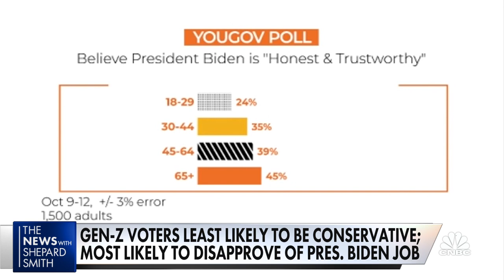Gen-Z voters least likely to be conservative, but most likely to disapprove Biden: Polls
NBCLX's Noah Pransky joins The News with Shepard Smith to report on growing impatience among Gen-Z voters with the Biden administration.